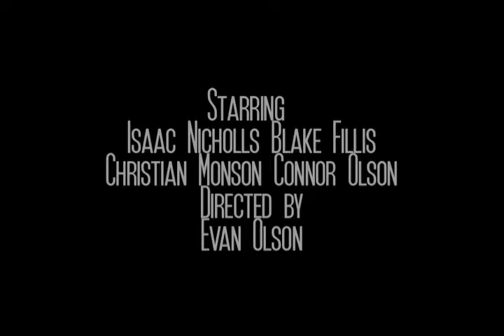9000+ Trailer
This one is legitimate not some parody.
The Cyborgs are coming and only one squad can stop them.
Coming March 2nd 2015

50 Ways to Say Goodbye by Train